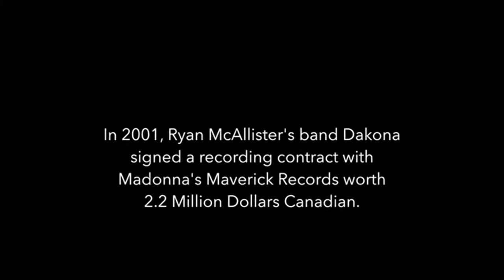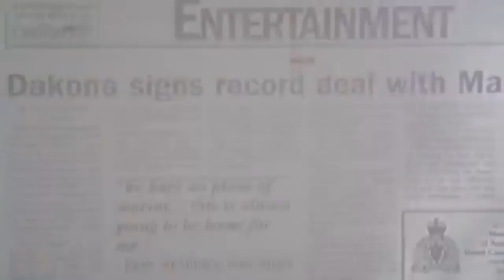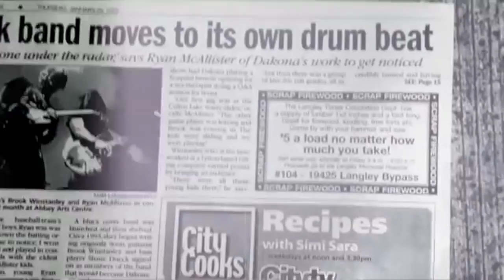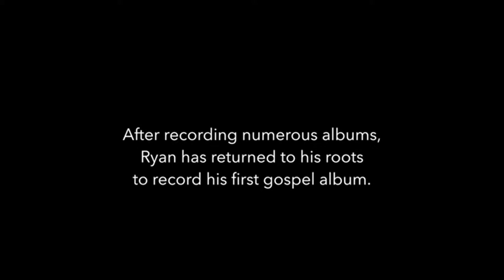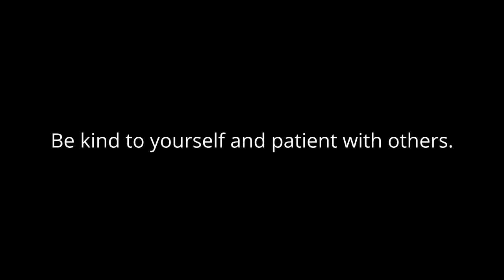Project Love - Ryan McAllister Biography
Project Love.

Project Semicolon.

sending love
- Dillon.

ps.